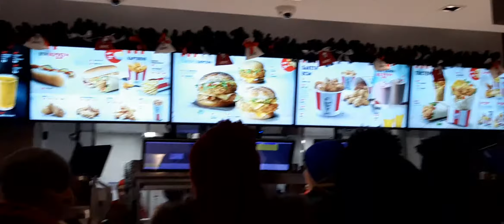12 января 2020 г.